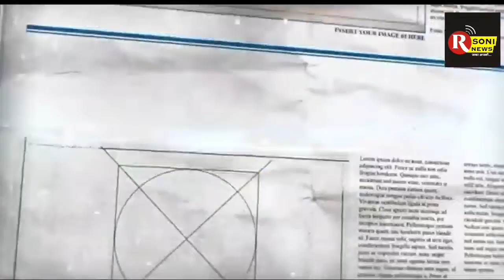प्रधानमंत्री के जन्मदिन पे खोला गया सिलाई सेंटर अर्जुन गुप्ता फाउंडेशन के द्वारा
Report By :- Pankaj Bharti/ Dolat Sharma

Camera By :- Rahul Kumar